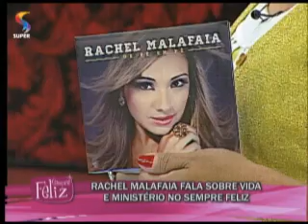SEMPRE FELIZ - "Eu era muito tímida e, pra mim, era muito difícil cantar", diz Rachel Malafaia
A cantora Rachel Malafaia fala sobre seu ministério de louvor e novo CD, "De fé em fé", lançado em maio deste ano.